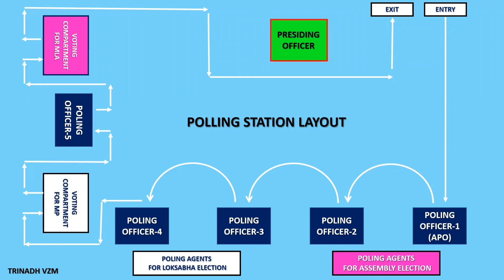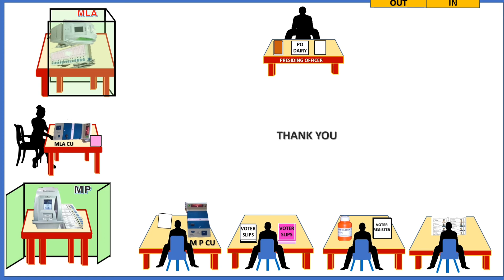Elections-Voting Process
Duties of polling officers